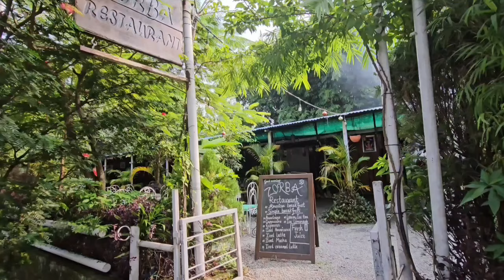Pokhara Taalpari Anadu!!! Mamaghar visit with Family 🇳🇵